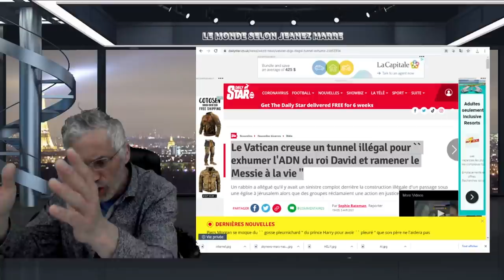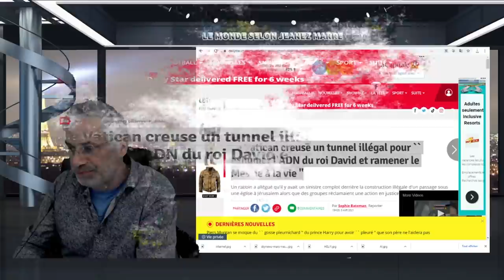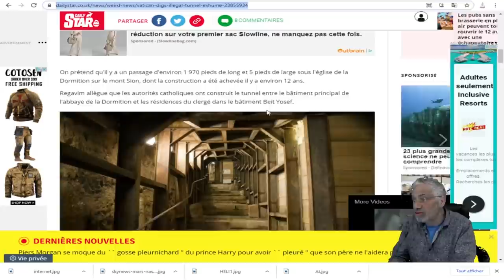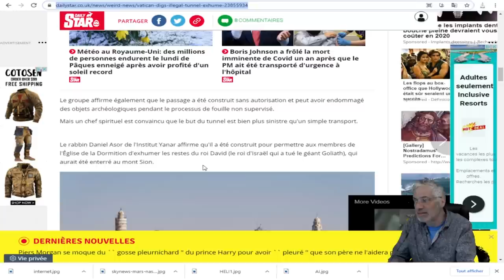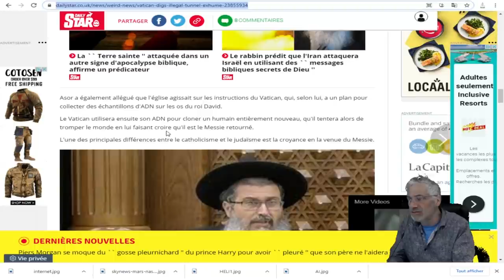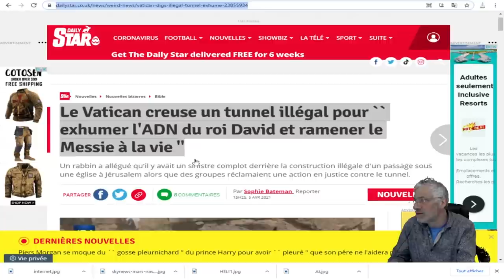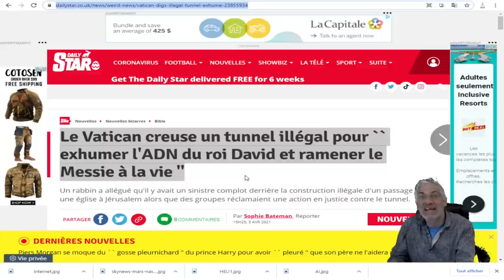Le Vatican creuse un tunnel pour `` exhumer l'ADN du roi David et ramener le Messie à la vie ''.